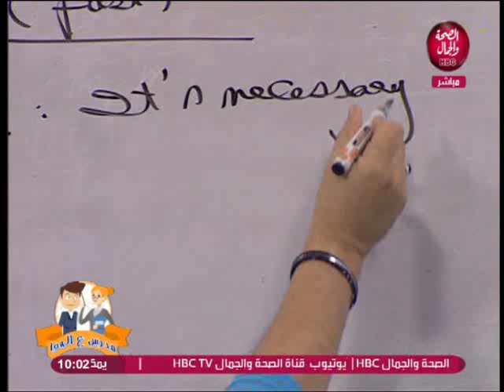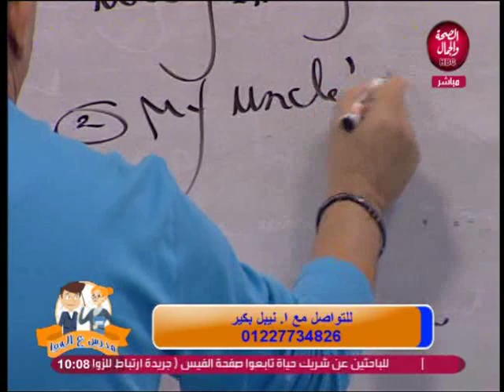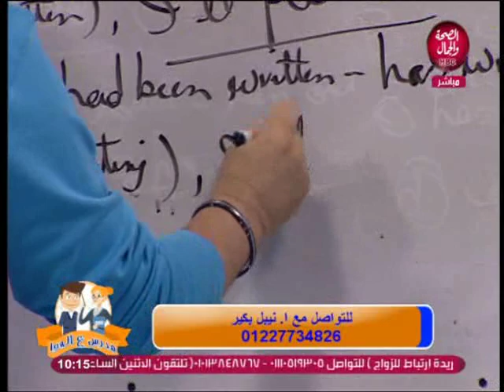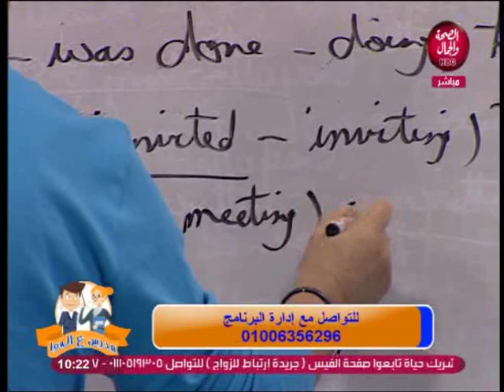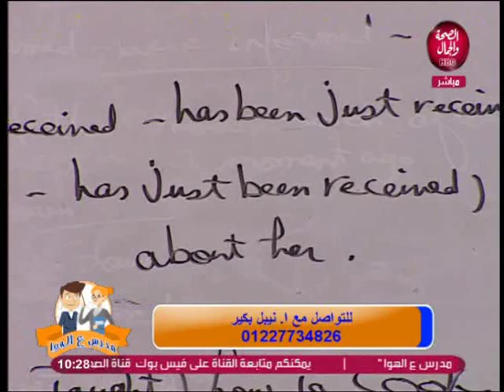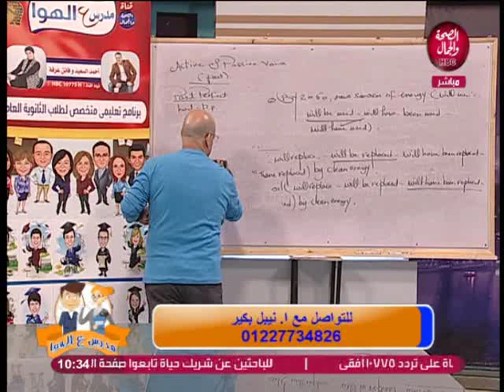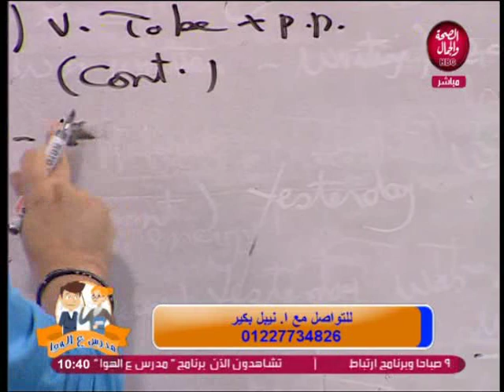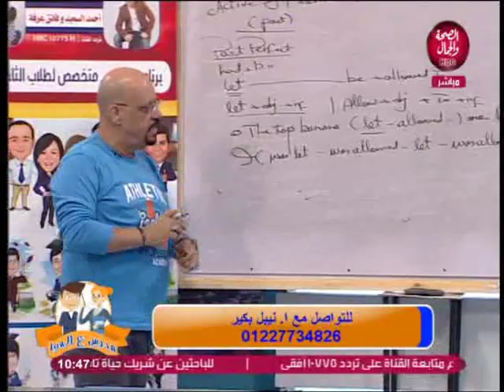مدرس ع الهوا | شرح active and passive voice in the past في اللغة الانجليزية للصف الثالث الثانوي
تقديم | احمد السعيد و فاتن عرفه
و في ضيافتهم | ا/ نبيل بكير ... مدرس لغة انجليزية